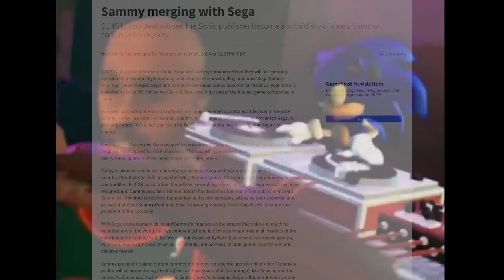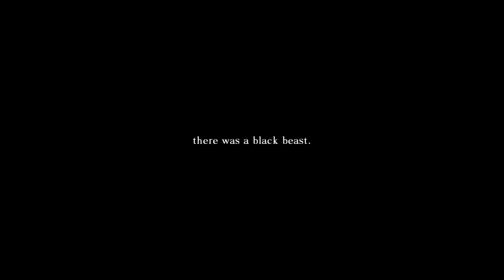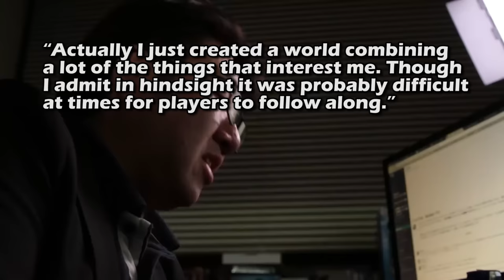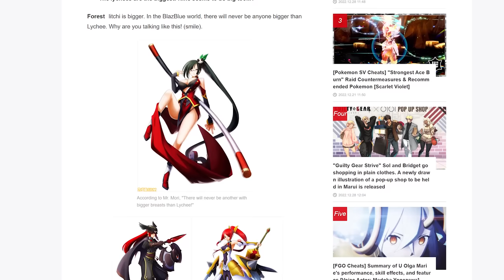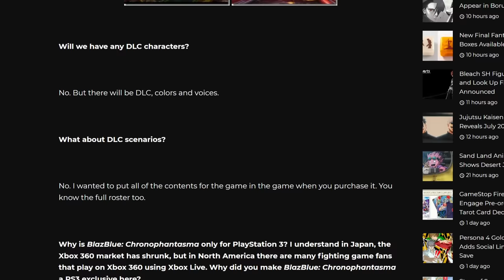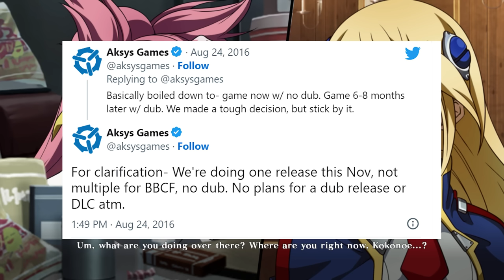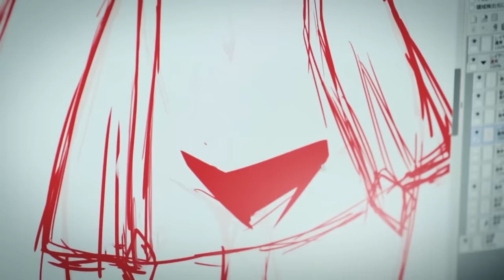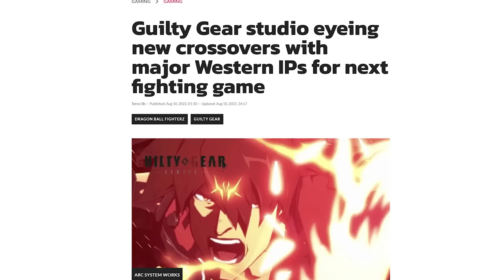BlazBlue - Fighting Game Retrospectives - Part 1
The time has come to jump into one of the biggest, wildest, most imaginative fighting games of this or any generation. Get ready because the wheels of fate are turning as we take on the Blazblue retrospective.

for the title card art.

0:00 - Intro
6:16 - The Making of BlazBlue
19:30 - Calamity Trigger
43:12 - Continuum Shift
1:09:20 - Chrono Phantasma
1:24:07 - Central Fiction
1:42:50 - BlazBlue Spinoffs
1:53:11 - Cross Tag Battle
2:01:09 - BlazBlue Alternative Dark War
2:04:40 - The Future